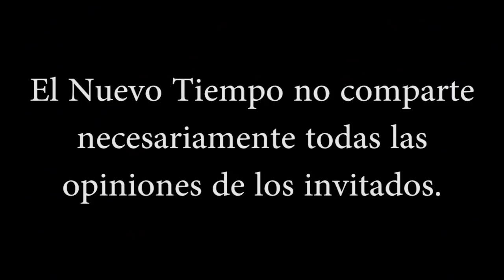"La matrix 3D está llegando a su fin"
Contacto con Iris Carbonelli:
Youtube: Consciencia Estelar, Iris Carbonelli

Muchas gracias a todos los miembros del canal:
marcelo aguirre
Ser Consciente
Pau Castillo
Irasema Rangel
MIHAELA CREANGA
Ventas Maquinaria
Kore Quinn
Cecilia Sotelo
Maria G Lopez
Alfred P. Li
Ma. Elena Díaz Castro
GABY ДАША DOk✨
Marie Rivera
Jonatan Lorenzo
Galdino Fierros Canseco
malena cardenas
Ricardo Jorge Heredia
luz cristina rubiano orjuela
dinora martinez
David Esparza Aguirre
Rosa Vega
Tonny J. Escudero
Marcel Garcia Parales
Anabel Sanchez Lares
Sonia Alfaro
Mabel Mendez
Paola Sapon
Rita Riveros
Amni Anet
Rosa Mericaechevarria
Carmen Romanelli
Violeta Insaurralde
Estrella Petrina Aranaz
Ale Jana
Luz Huerta
anibal jorge brighina
Paula Martínez